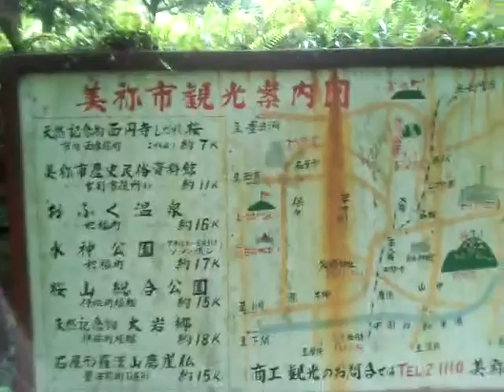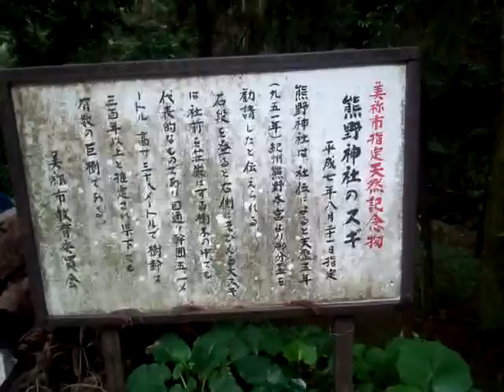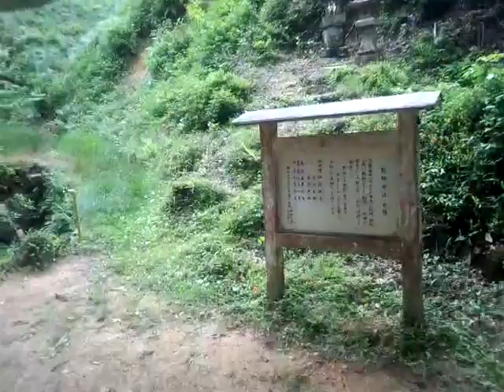山口県 美祢市厚保町 熊野神社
美祢市西厚保町本郷にある熊野神社です。